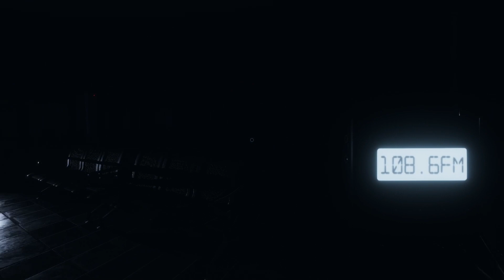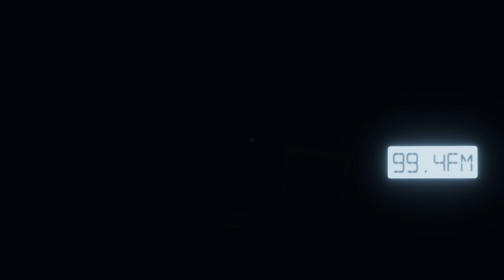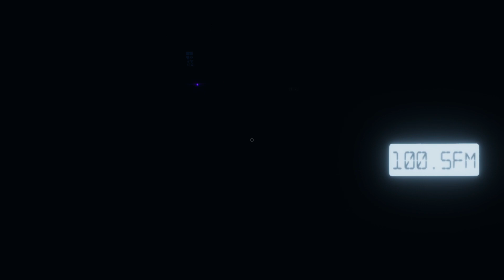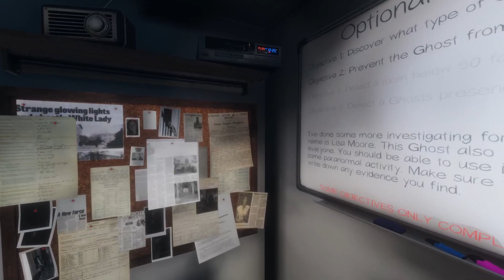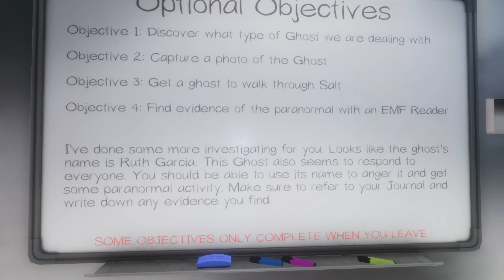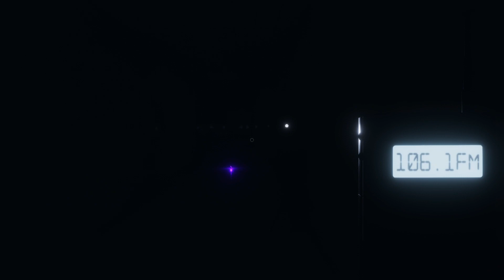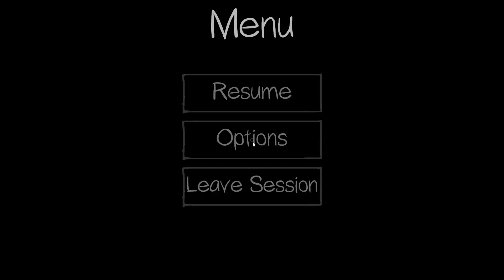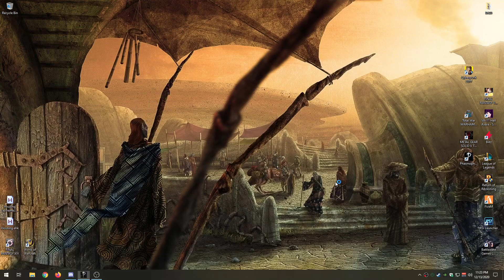ghost quest sponsored by natty ice